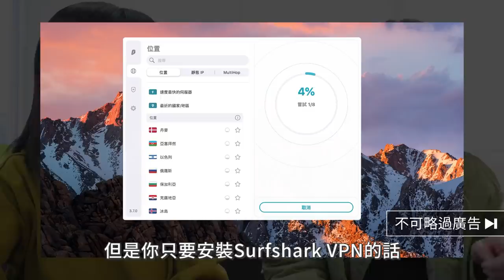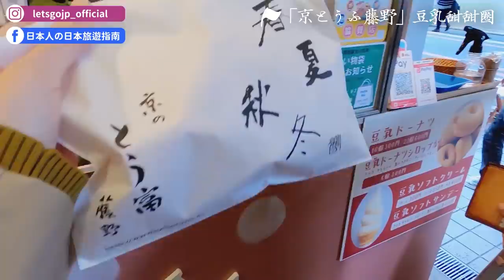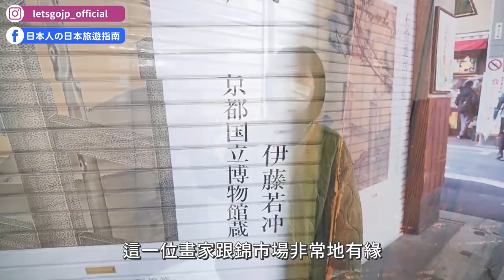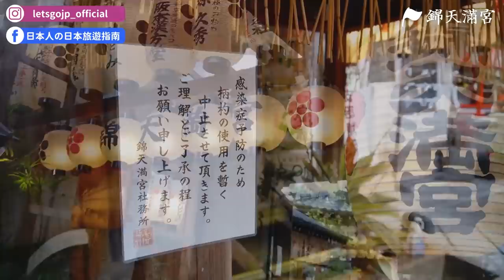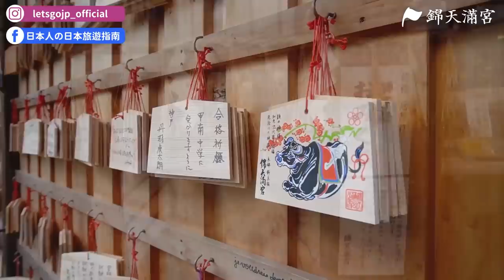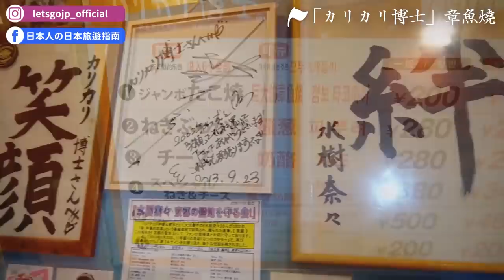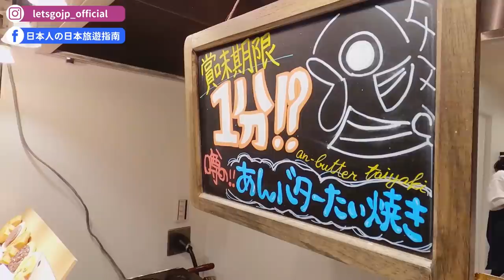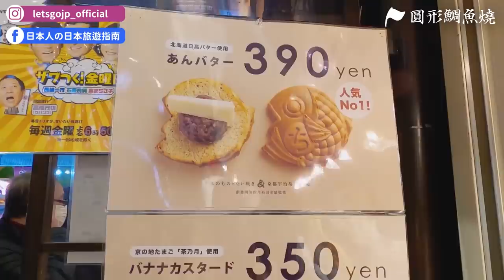京都年貨大街錦市場！炸魚板、豆乳甜甜圈、玉子燒、小章魚蛋串、圓形鯛魚燒...從頭吃到尾｜京都旅遊VLOG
就可以獲得17折優惠＋外加免費使用3個月🔥

00:00 精彩畫面
00:23 感謝「Surfshark」乾爹贊助
01:33 錦市場開場
02:26 「京とうふ藤野」豆乳甜甜圈
03:13 Snoopy茶屋
03:45「鮮魚山庄」小章魚蛋串
04:11 錦市場不可以邊走邊吃❌
04:35 「魚力」豆魚炸蝦、炸魚天婦羅
06:02 「三木雞卵」玉子燒
07:08 錦市場特色鐵捲門
08:14 錦天滿宮
09:39 繼續逛錦市場繼續吃
09:51 魚板
10:18 「カリカリ博士」章魚燒
11:24 圓形鯛魚燒
12:53 結尾：最喜歡哪一間美食？